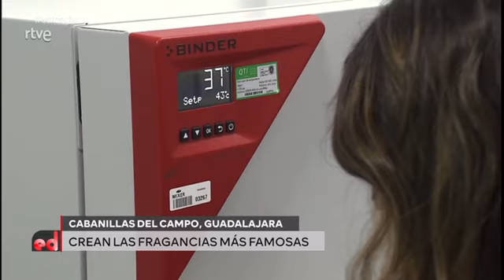CÓMO SE DISEÑA, HACE, FABRICA, ENVASA, EMPAQUETA UN PERFUME? MIXER&PACK TE LO DICE EN ESPAÑA DIRECTO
El equipo de España Directo de RTVE visitó Mixer & Pack para hablar de nosotros como uno de los mayores fabricantes de Europa de perfumería y cosmética y presumir del "Made in Spain" de la perfumería Española.
España es el segundo exportador más importante del mundo de perfumería, exportando la más alta y exquisita perfumería a cada rincón del mundo, superando en facturación a sectores tan españoles como el calzado, el vino o el aceite de oliva.
Además nos dio oportunidad para poder hablar de nuestra gran colaboración con el Ministerio de Industria y con el Ministerio de Sanidad en los inicios de la pandemia provocada por el virus covid19. En tiempo récord conseguimos adaptar todas nuestras líneas de fabricación para convertirnos en su proveedor principal y así poder proteger al equipo sanitario y fuerzas y cuerpos del Estado de España.
¡No te pierdas el maravilloso reportaje!